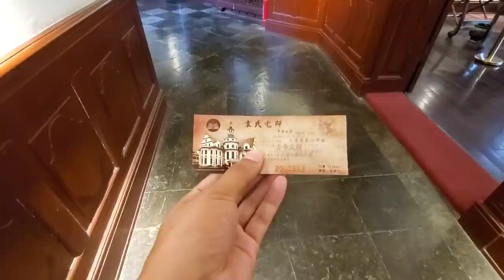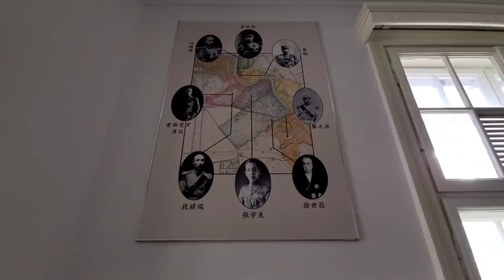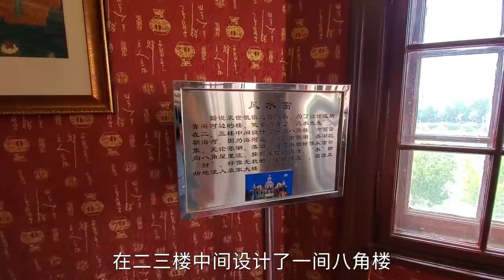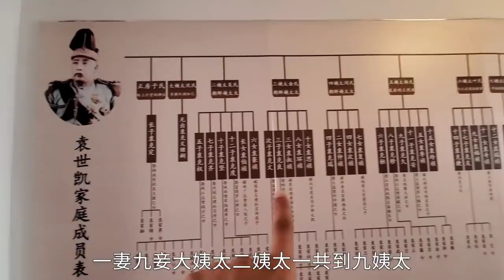实拍天津袁世凯故居，内部有密道地下室，太豪华了【阿杜游中国】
今天带大家看一下袁世凯故居，三层欧式古典建筑，建筑面积2089平米，豪华~
如果你想了解中国，想走近中国各个城市，敬请关注，带你领略城市的风采
中国天津 袁世凯故居 阿杜游中国 本视频完全符合YouTube社区准则，没有任何违规行为。